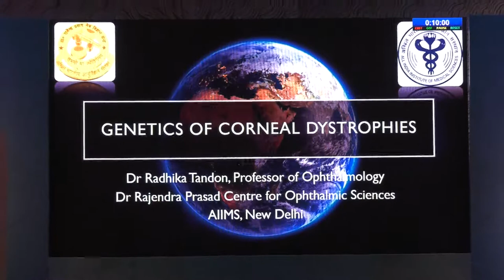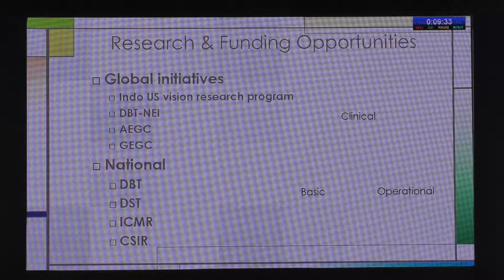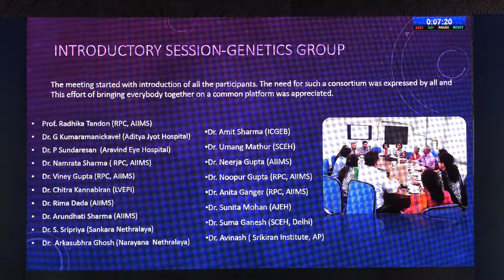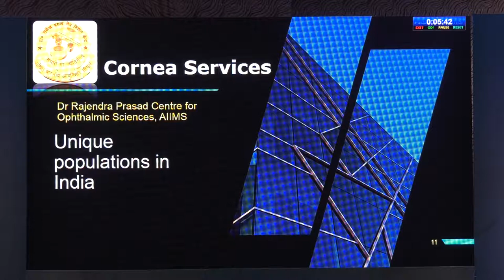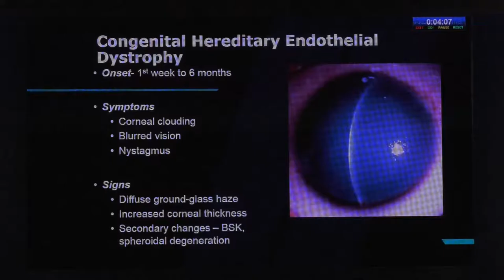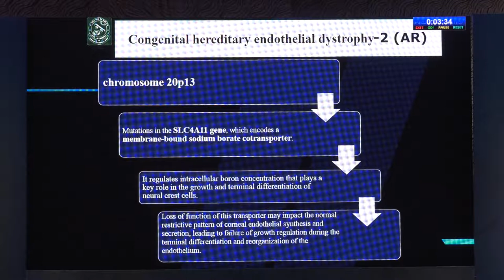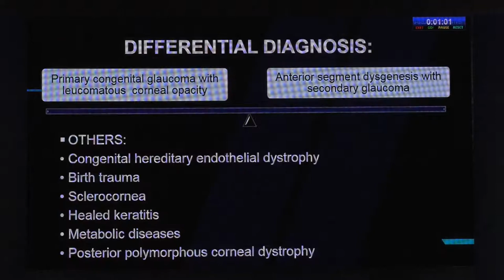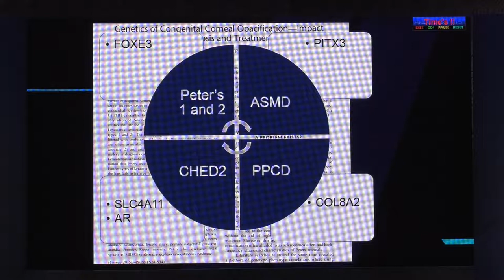AIOC2020 GP010 T3 Dr Radhika Tandon Genetics of Corneal Dystrophies